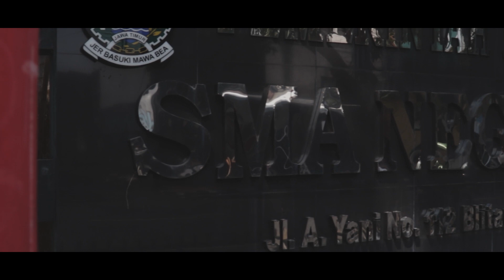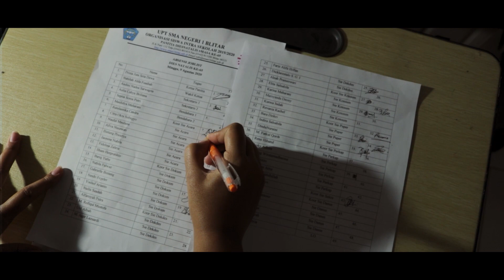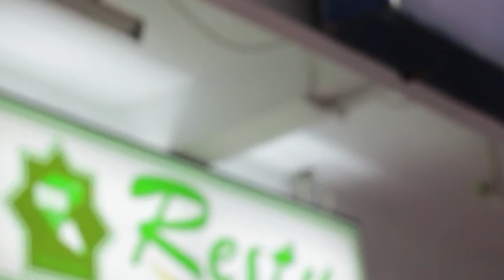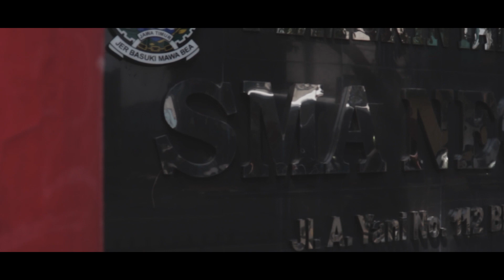DAY 2 | DIES NATALIS KE-65 SMA NEGERI 1 BLITAR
⚠️PENGAMBILAN VIDEO TETAP MENGIKUTI PROTOKOL KESEHATAN SESUAI ARAHAN PEMERINTAH ⚠️

PODCAST “Mengulas Cerita dan Perjuangan Dibalik Bronze Medal dan The Best Experiment”

Spesial podcast kali ini, kami mengundang Lidya Pertiwi Suhandoko (Alumni SMA Negeri 1 Blitar angkatan 2014) yang sekarang merupakan mahasiswi kedokteran di Universitas Airlangga

Special performance LIVE MUSIC by Owl Band

Special present LIVE MUSIC by Onyx Band